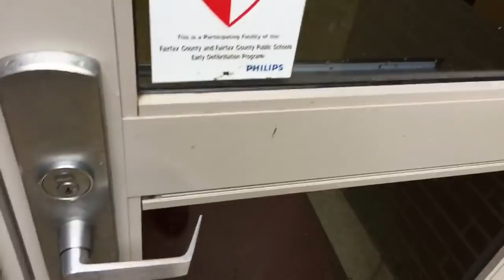I Went To My Old School And This Happened